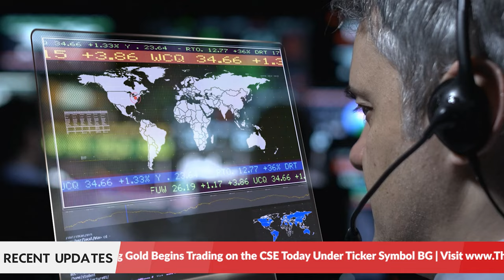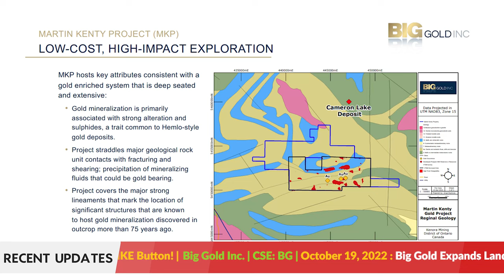Outlook for Gold — The Daily Dive ft. Scott Walters of Big Gold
For the first time on the Daily Dive, we sit down with Scott Walters, President & CEO of Big Gold (CSE: BG). Scott sits down with our host, Cassandra Leah, to discuss the impact of geopolitical tensions on the gold sector, gold as a hedge for inflation, and his outlook on the precious metal. We also talk about Big Gold and what separates them from the pack.

00:00 Introduction
00:19 Scott’s background
01:43 Impact of geopolitical tensions on the mining space
02:24 Gold as a hedge
02:49 How are central banks impacting gold prices
03:44 Outlook for gold, and why investors should buy
04:36 What is Big Gold?
06:18 Why Ontario?
07:28 What separates Big Gold from everyone else
08:18 What investors can look out for in the near-term

Big Gold is a junior mining firm focused on developing its Martin Kenty property, found within the Rainy River region of Ontario. The Martin Kenty properties consists of over 10,000 hectares of land claims that is prospective for gold, with numerous targets ready for further exploration. The company is centered on exploring early-stage properties, in the field of precious and base metals.